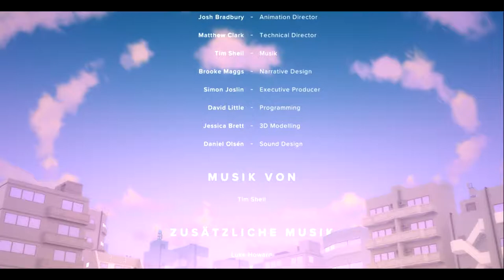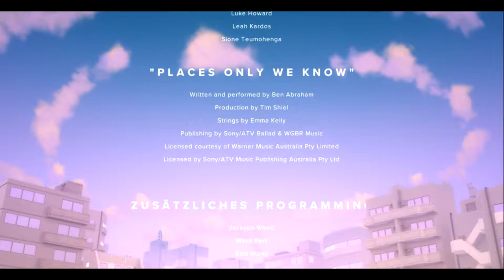Getrennte Wege |06| [Finale] Let's Play The Gardens Between [Switch/2018]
"„The Gardens Between“ ist ein Abenteuer-Puzzlespiel, in dem du zwei beste Freunde durch eine surreale Welt voller wunderschöner Garteninseln führst. Dabei kontrollierst du aber nicht die Charaktere, sondern die Zeit.

Arina, ein etwas halsstarriges Mädchen, und Frendt, ein für sein Alter sehr erwachsen wirkender Junge, fallen in eine Reihe bunter, traumartiger Garteninseln. Auf diesen Inseln findet man jede Menge Gegenstände, die für die beiden Charaktere von besonderer Bedeutung sind.

Zusammen gehen sie auf ein emotionales Abenteuer, auf dem sie die Wichtigkeit ihrer Freundschaft entdecken: ihre Erinnerungen, was sie loslassen mussten und was sie nie zurücklassen sollten.

Entwickelt als Hommage an die dauerhafte Kraft der Freundschaft, kontrollierst du in „The Gardens Between“ nicht die Charaktere selbst, sondern die Macht über die Kraft, die ihre Freundschaft ändern und formen wird: die Zeit.

Die Freunde finden sich in einer geheimnisvollen Welt wieder, in der Ursache und Wirkung nicht immer Sinn ergeben und die Zeit in alle Richtungen verfliegt. Beim Erkunden der Gärten tüfteln sie an Erinnerungen vergangener Tage und sprechen darüber, wie sie sich an sie erinnern.

Löse Rätsel, um die Spitze jeder Insel zu erreichen. Lasse Konstellationen von Erinnerungen erstrahlen und entdecke dabei eine bittersüße Geschichte." - Nintendo